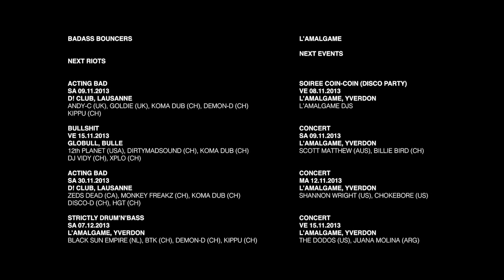DROP DEAD #14 w/ Benga (UK), Joe Ford (UK), Ninja Kore (PT), Fet0o (FR)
Badass Bouncers Present:

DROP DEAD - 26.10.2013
Special Halloween &Badass Bouncers 3 years birthday
L'Amalgame, Yverdon-les-Bains, Switzerland

LINE-UP

EVENEMENT ORGANISE PAR

REALISATION & IMAGES

MUSIQUE

Benga & Kano - Forefather
2013 - Sony Music Entertainment, UK